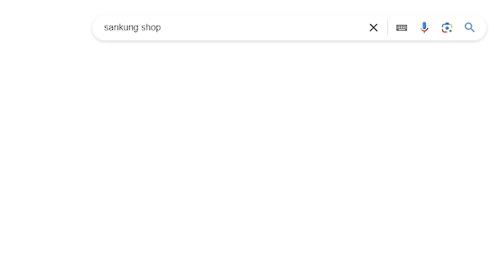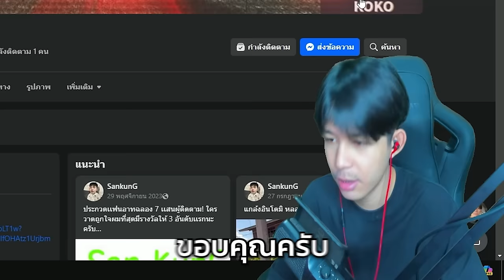เติมเพรชเพื่อ อัพสกินปืน MP40 เวล 7 สกินโกงที่ต้องมี!